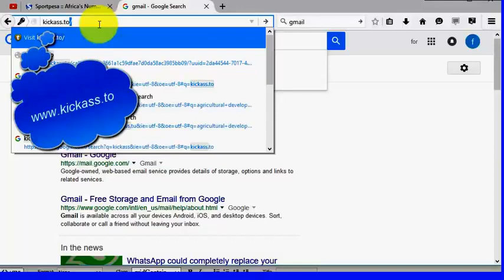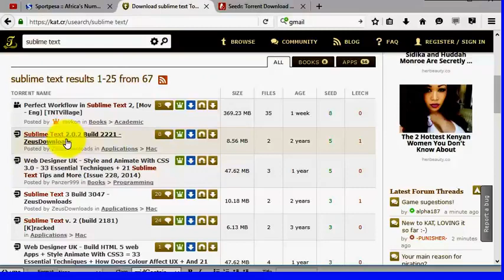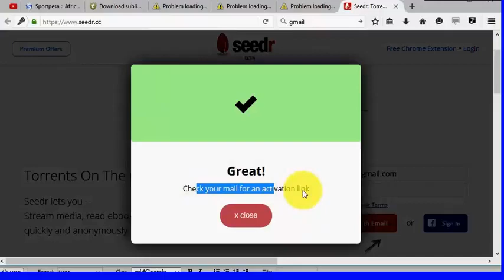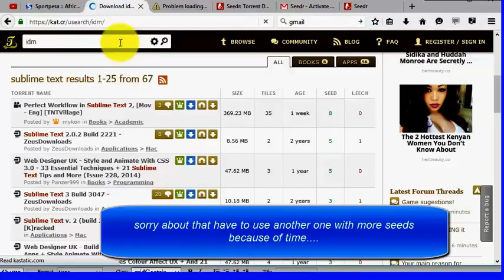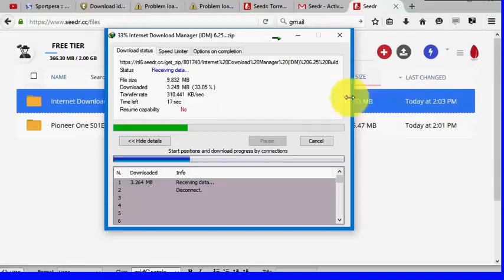Seeder : Best Website To Seed Torrent Movies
Is A Bestt Website To Seed Torrent Files... here is A Video About It